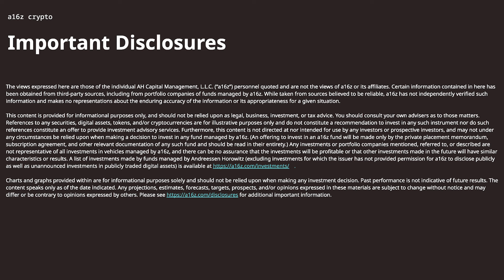On promoting healthspan and quality of life (2)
At our second annual a16z crypto Founders Summit, Dr. Matt Kaeberlein – CEO of Optispan, Inc., Affiliate Professor of Oral Health Sciences at the University of Washington, Director of the University of Washington Healthy Aging and Longevity Research Institute, Co-Director of the Dog Aging Project; and fellow at the AAAS, American Aging Association, and Gerontological Society of America – shared findings from research on understanding biological mechanisms of aging.

Watch this talk -- in conversation with a16z crypto partner Guy Wuollet -- to learn about Kaeberlein's views on promoting healthspan, and improving quality of life for people (and companion animals)... especially if your new year's resolutions are focused on health and longevity!

See also this the below video for a presentation from Kaeberlein that preceded this talk, sharing research on understanding the biological mechanisms of aging